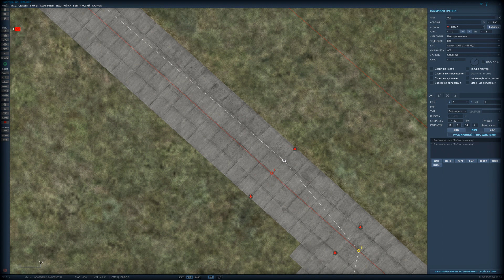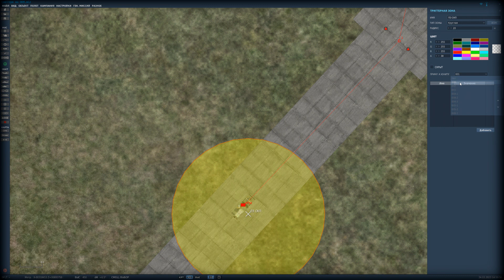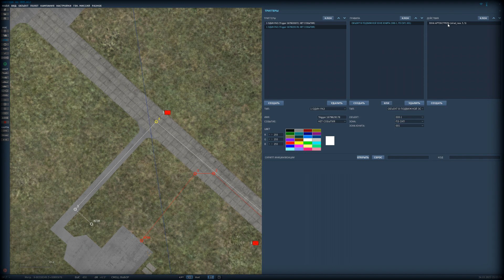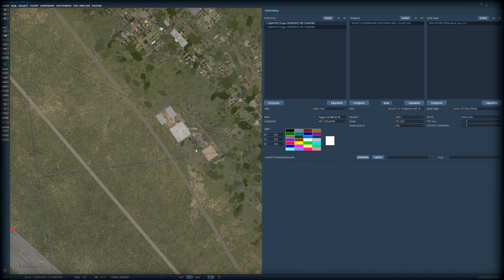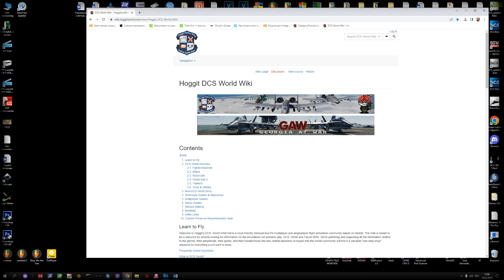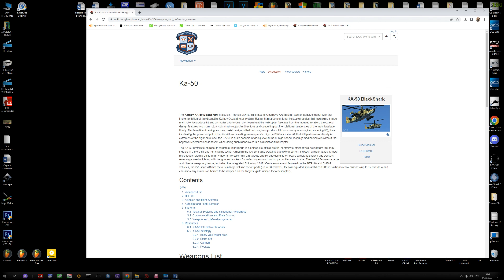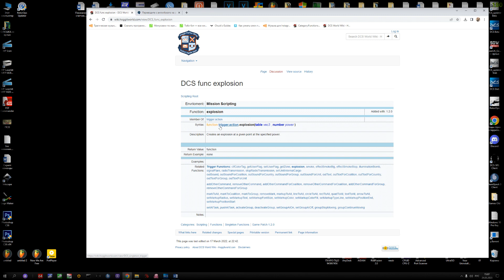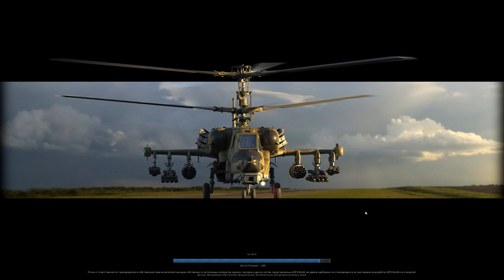DCS Редактор Мини триггеры на ППМ